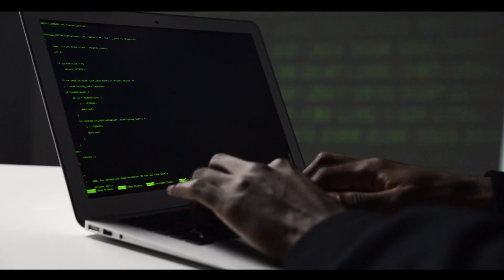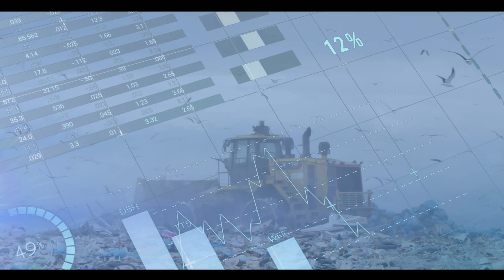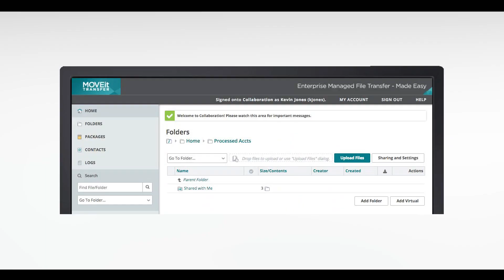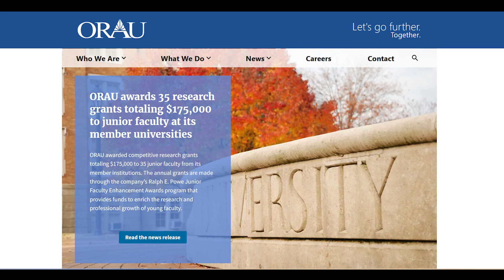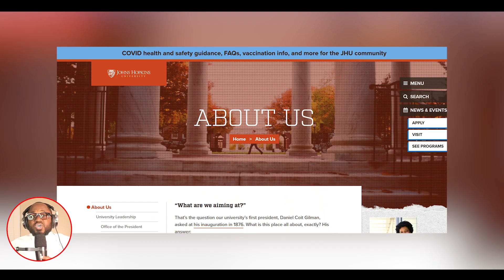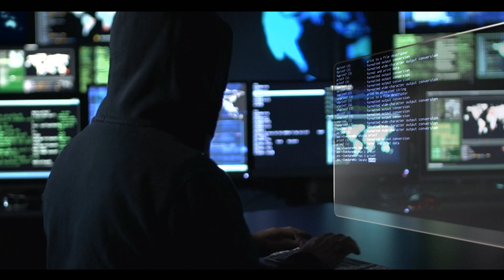WARNING: Massive Cyber Attack Arriving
In my latest video, I go over a CNN story where A Cyber attack at a Global Scale may be headed our way!